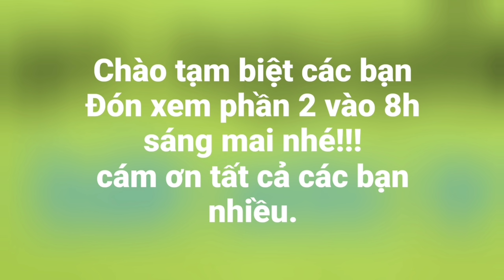Trở lại sông Tiền P1: Xuống cần trúng bầy cá tra kéo sướng tay | Săn bắt SÓC TRĂNG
Hôm nay trở lại sông Tiền khúc Cao Lảnh tiếp tục đi câu cá cùng Được Miền Tây các bạn ơi.
 Chuyến này Được dắt mình đi câu bè, chổ này coi bộ ngon rồi mới cục mồi đầu tiên là lên hàng rồi, thả mồi trúng bầy cá tra luôn + thêm 2 cây cần nhỏ kéo nó đả gì đâu luôn.
 Mời tất cả các bạn xem clip và nhớ đón xem tiếp những phần tiếp theo nhe.
 Cám ơn tất cả các bạn nhiều